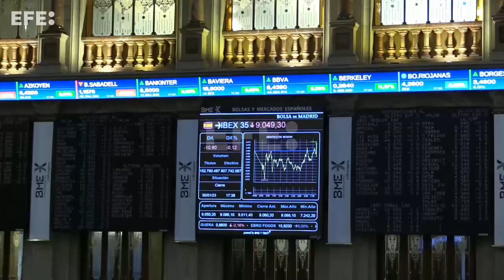El Ibex 35 cae el 0,12 % pero mantiene holgadamente el nivel de los 9.000 puntos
Madrid, 30 ene (EFE).- (Imágenes, edición y locución: Ana Bornay) El Ibex 35 cierra con una caída del 0,12% aunque mantiene holgadamente el nivel de los 9.000 puntos en el arranque de una semana que estará marcada por los bancos centrales y los resultados empresariales. El resto de los principales mercados europeos también han cerrado en negativo, a excepción de Londres que se ha anotado el 0,25 %. Milán ha perdido el 0,38 %; París el 0,21 % y Fráncfort el 0,16 %.